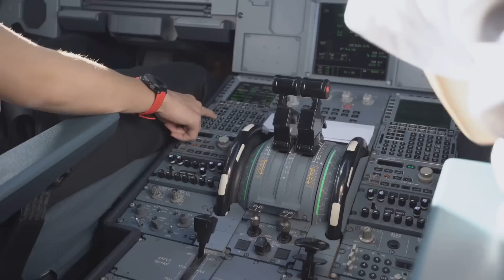Egypt's Game-Changing J-10C Fighter Jets Arrival!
Unlock the future of Egypt's air power with the arrival of the Chinese J-10CE fighter jets! In this video, we analyze how these advanced 4.5-generation multi-role fighters are set to revolutionize Egypt’s air force capabilities. Featuring cutting-edge radar technology and the formidable PL-15 missile system, the J-10CE enhances Egypt's strategic posture and operational independence. Explore the evolution of Egypt's military assets, from Soviet-era aircraft to modern F-16s, and understand the geopolitical implications of diversifying military suppliers amidst restrictions from Western nations. Join us for a comprehensive breakdown of this pivotal moment in air defence!

OUTLINE:
00:00:00
Introducing the J-10CE Fighter Jet

00:01:07
A Technological Leap for the Egyptian Air Force

00:02:04
From F-16s to a Diversified Fleet

00:03:00
Strategic Implications and Regional Dynamics